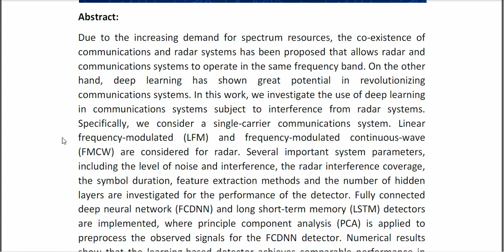Deep Learning Based Detection for Communications Systems With Radar Interference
IEEE PROJECTS 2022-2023 TITLE LIST

Support Including Packages
* Complete Source Code
* Complete Documentation
* Complete Presentation Slides
* Flow Diagram
* Database File
* Screenshots
* Execution Procedure
* Readme File
* Video Tutorials
* Supporting Softwares
Support Specialization
* 24/7 Support
* Ticketing System
* Voice Conference
* Video On Demand
* Remote Connectivity
* Document Customization